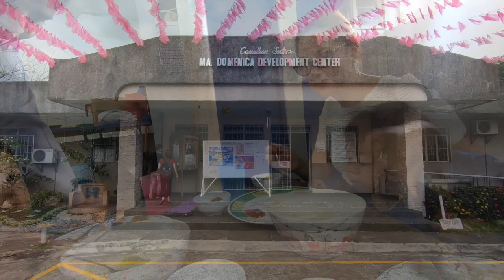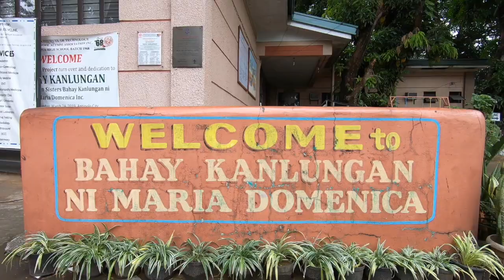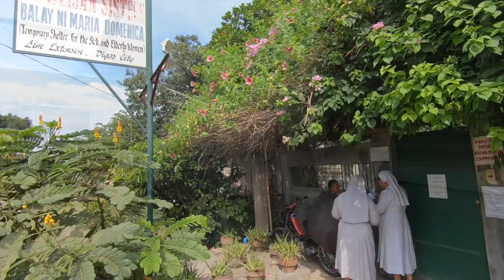La nostra missione nelle Filippine - Suore Camilliane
Verso la fine degli anni ‘70 i padri Camilliani, già presenti nelle Filippine, incontrarono una giovane studente che riconobbe la propria vocazione nel Carisma della Grande Famiglia Camilliana ed espresse il suo desiderio di unirsi alle Ministre degli Infermi.

Accogliendo l’invito dei Camilliani e le speranze di questa e di altre giovani, nel Capitolo generale del 1978 fu deciso di aprire una missione in questa nazione, unica a maggioranza cattolica in tutta l’Asia.

Il primo gennaio 1979 arrivarono Suor Sara e Suor Lauretta le quali, con molta gioia, entusiasmo e umiltà, diedero inizio alla missione Filippina.

Le sfide da affrontare furono tante, ma grazie alla fede e all’amore che avevano in cuore, riuscirono a essere testimonianza viva della tenerezza e della misericordia di Dio sulle orme della Madre Fondatrice la Beata Maria Domenica Brun Barbantini, prendendosi cura dei bambini malnutriti e delle loro mamme e dedicandosi al servizio dei malati e degli anziani, soprattutto dei più poveri.

Oggi le suore Camilliane sono presenti nelle Filippine con le loro comunità da nord a sud, e hanno tanti amici che le aiutano e le seguono accanto a chi soffre negli ospedali, nelle case di riposo, nei centri sanitari e nell’assistenza a domicilio.

Le sorelle sono anche molto attive nel fornire aiuto durante le emergenze e le catastrofi che spesso colpiscono il paese, come terremoti, tifoni ed eruzioni vulcaniche.